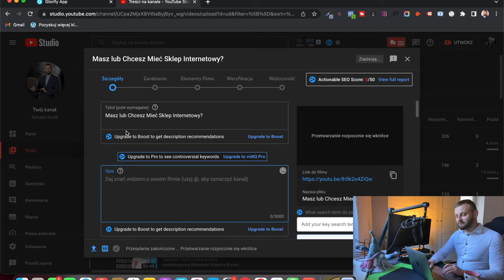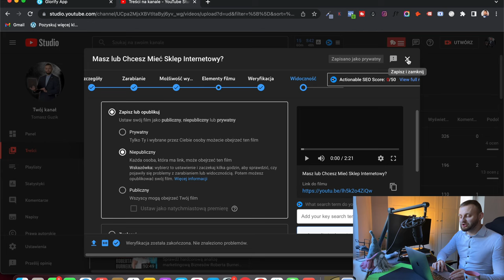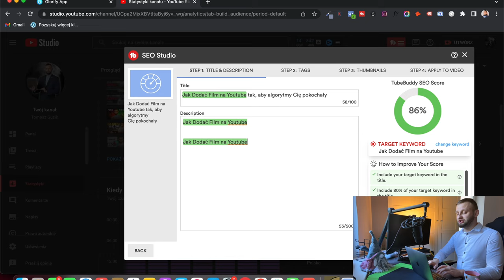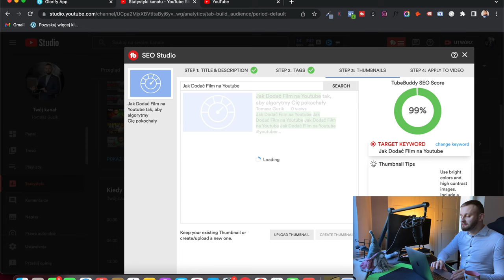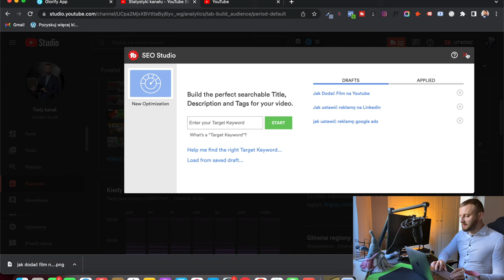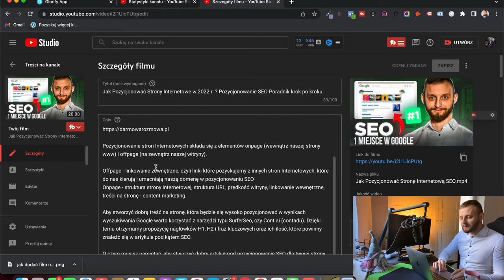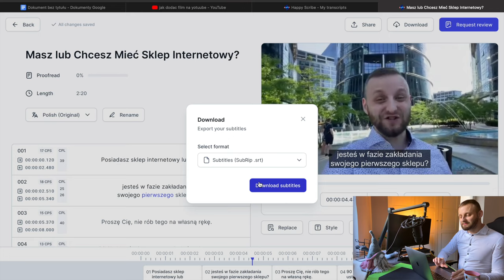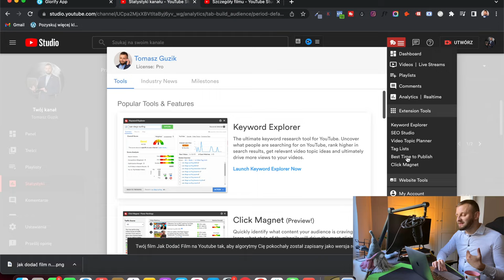Jak Dodać Film na Youtube. Jak Wrzucić Pierwszy Film na Youtube 2023 Aktualny Poradnik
Odbierz Darmowe Szkolenie: "Jak Zacząć Zarabiać Pasywnie Na Youtube"

Jak Dodać Film na Youtube - Poradnik krok po kroku w którym pokazuję jak wrzucić pierwszy film na kanał Youtube, tak aby algorytm nas pokochał.

Genialny ebook jak szybko zdobyć 1000 subów i zacząć zarabiać nawet 10 000 PLN miesięcznie na Youtube:
Zapisz się na bezpłatną konsultację lub zadzwoń bezpośrednio na 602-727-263

Z tego materiału dowiesz się jak dodać film na youtube w 2022 roku. Poradnik dla osób początkujących.

Przy publikowaniu filmu na youtube musisz pamiętać o wielu elementach.
Wtyczkami, które będą pomocne przy wrzucaniu filmu na youtube to:
- Tubebuddy
- Vidiq

Aby opublikować film na youtube musisz zoptymalizować:
1. Tytuł filmu
2. Opis filmu
3. 3 hasztagi do materiału wideo
4. Tagi dopasowane do filmu
5. Rozdziały tzw. chapter
6. Włączenie monetyzacji
7. Wybór playlisty
8. Wybór ekranu końcowego
9. Dodanie rozdziałów
10. Dodanie napisów do filmu
11. Stworzenie perfekcyjnej miniaturki filmu

Pamiętaj o wszystkich elementach. Algorytm Youtube bywa bardzo bolesny szczególnie dla osób początkujących. Nie przejmuj się i dodawaj filmy na youtube regularnie. W pewnym momencie algorytm zacznie być dla Ciebie łaskawy.

Staraj się dodawać filmy ciekawe i angażujące. Najlepiej w formacie 4k.
Nie zapominaj dodawać filmu do playlisty, oraz zawsze dodawaj ekrany końcowe. Dzięki temu wydłużysz czas spędzony na Twoim kanale co wpływa pozytywnie na algorytm Youtube.

Pamiętaj aby dodawać filmy na Youtube w najlepszych dla Twojego kanału godzinach. Dzięki statystykom Youtube jesteś w stanie podejrzeć najlepszy czas publikacji. Możesz też szybko podejrzeć preferowaną godzinę za pomocą wtyczki Tubebuddy i opcji Best Time To Publish.

Proces dodawania filmu na Youtube trwa zazwyczaj kilkadziesiąt minut. Pamiętaj, aby najpierw opublikować film na niepubliczny, a później wrzucić status publiczny kiedy film jest w pełni zrenderowany.

Planuj publikacje filmów z wyprzedzeniem. Dzięki temu zachowasz regularność.